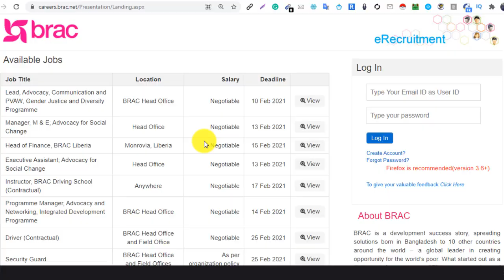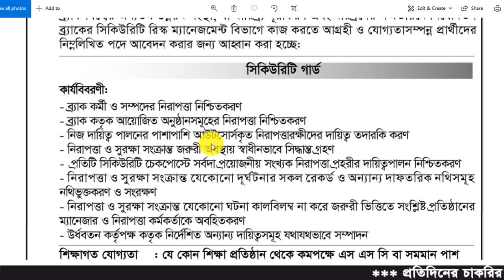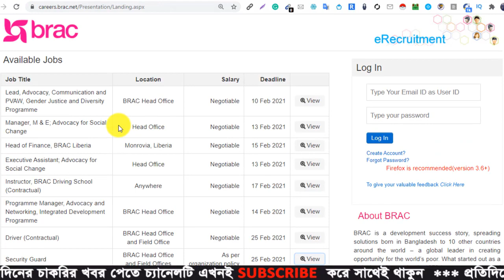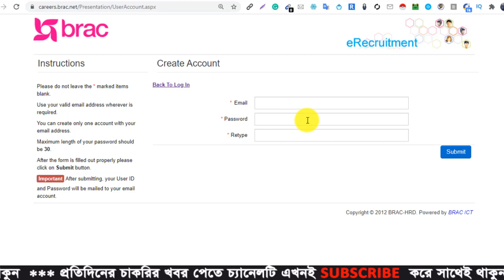BRAC NGO Job Circular 2021 | ব্র্যাক নিয়োগ বিজ্ঞপ্তি ২০২১ | BD Jobs News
BRAC NGO Job Circular 2021 has published by the Authority.  According to the circular graduate passed students also can apply for these posts. BRAC NGO has issued recruitment for some new vacant seats. Brac NGO has a big opportunity for all interested candidates.

BRAC is an international development organization based in Bangladesh. In order to receive foreign donations, BRAC was subsequently registered under the NGO Affairs Bureau of the Government of Bangladesh.

BRAC NGO Job Circular an attractive job circular. It’s an important job Circular for unemployed people. Most of the unemployed people have been educated but they have not got a good job. This job circular brings out a piece of good news for unemployed people. So, we can say that this job circular is too much important.

Founder: Fazle Hasan Abed
Founded: 1972
Headquarters location: Dhaka
Purpose: International development
Revenue: 60.54 billion BDT (US$720 million)
Subsidiary: BRAC Bank Limited

Application Deadline: 25 February 2021

ব্র্যাক নিয়োগ বিজ্ঞপ্তি,
BD Jobs News,
Brac circular security guard,
ব্র্যাক  বিজ্ঞপ্তি,
ব্র্যাক নিয়োগ,
how to apply brac job circular 2021,
Brac circular driver,
bd jobs ngo circular,
ব্র্যাক,
Brac,
Brac ngo circular 2021,
Brac circular accounts officer,
how to apply brac jobs,
apply brac jobs circular,
brac erecruitment,
bdjobs,
chakrir khobor,
brac job circular 2021 prothom alo,
brac progati